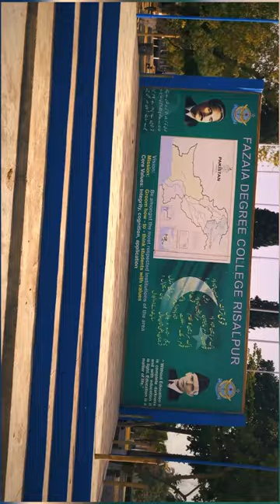MY FAZAIA DEGREE COLLEGE 💖